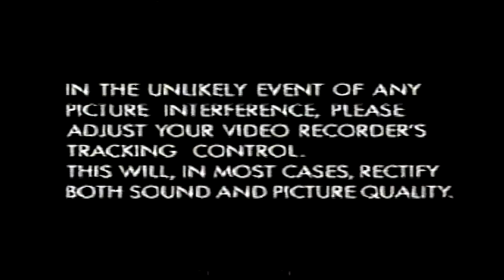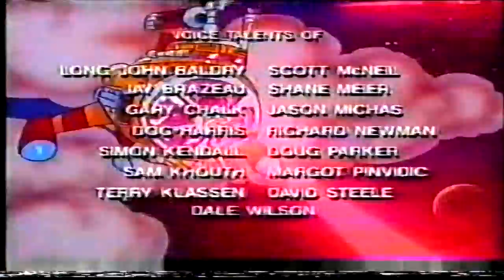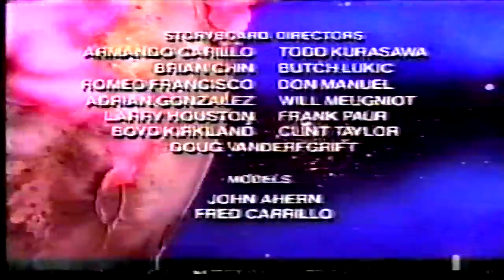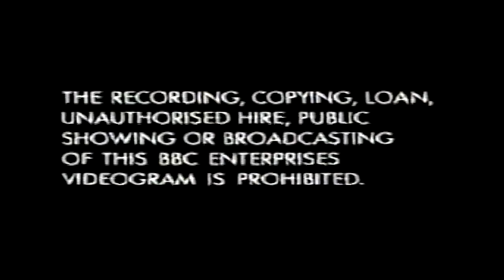Bucky O'Hare: Home Swampy Home (1992 UK VHS)